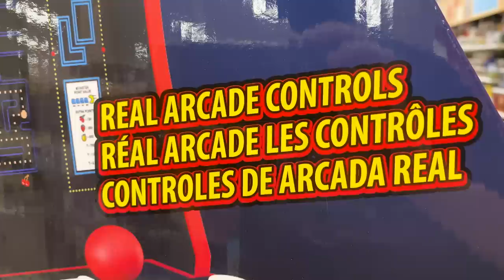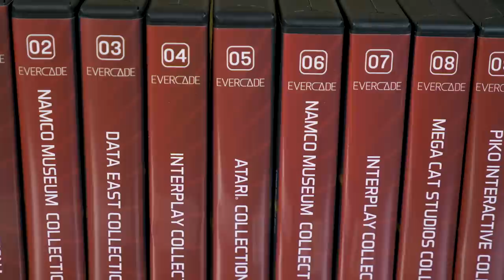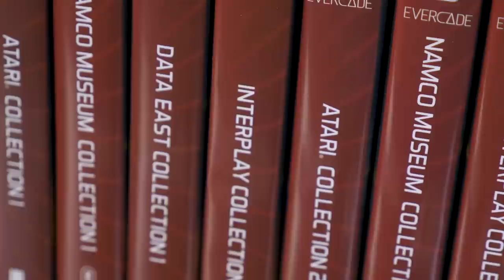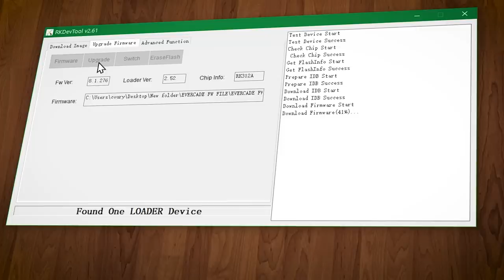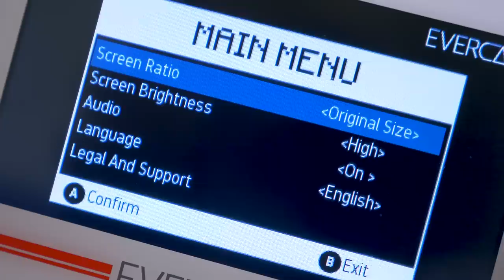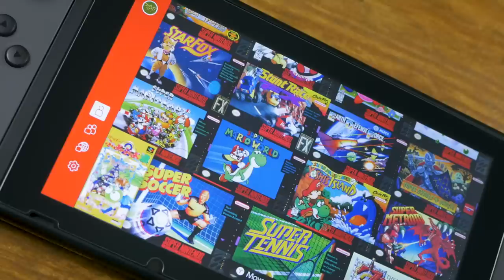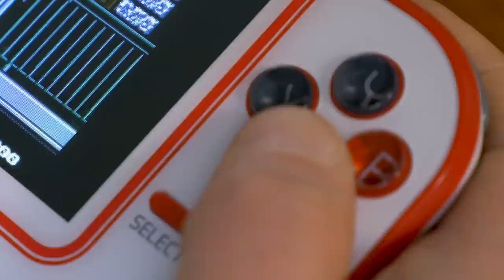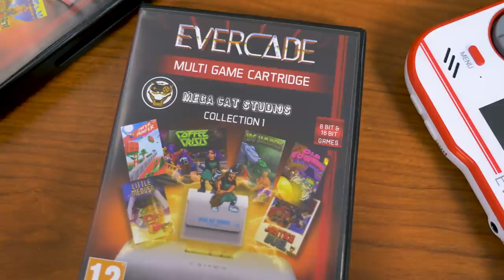Evercade - The Portable Retro Gaming Console / MY LIFE IN GAMING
Coury takes a look at the Evercade from Blaze Entertainment, a retro focused portable console with interchangeable cartridges.

♫ Theme Music♫

✔ Shipping ✔

❤ Social ❤

► Episode Chapters
00:00 - Intro